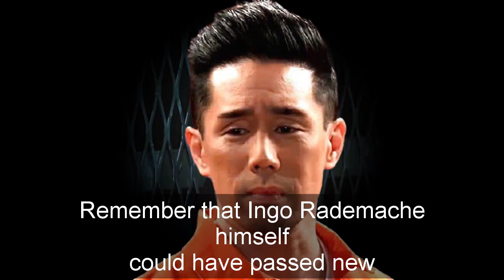General Hospital Shocking Spoilers Ingo Rademacher loses , loses all benefits and never comes back